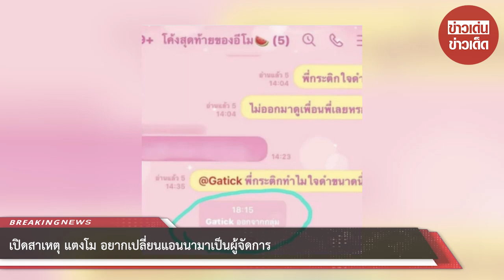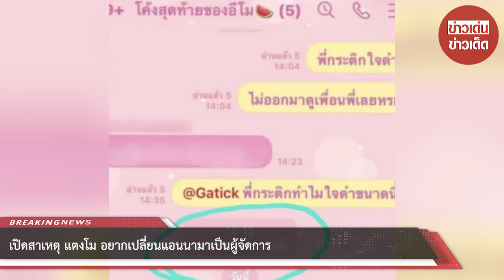สาเหตุ “แตงโม” อยากเปลี่ยน “แอนนา” มาเป็นผู้จัดการ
เรียกได้ว่าเป็นอีกหนึ่งเรื่องราวและเหตุการณ์ที่ยังคงเป็นที่น่าสนใจของชาวโซเชียลเป็นอย่างมากซึ่งก็ได้ผ่านมาแล้วกว่า 2 สัปดาห์แต่ก็ยังคงหาคำตอบของเรื่องนี้กันต่อไป ก่อนหน้านี้ แอนนา ได้เผยในรายการเผ็ดมันส์บันเทิง

ระบุว่า แตงโมกับกระติกมีปัญหากัน เพราะแตงโมจะให้แอนนาเข้ามา เป็นผู้จัดการแตงโมแทน แต่กระติกบอกว่าจะเอาไรกิน หลังจากนั้น กระติก ก็ได้ออกจากกลุ่มไลน์หางานให้แตงโมทันที ล่าสุด ฮิปโป เพื่อนสนิทของ แตงโม นิดา